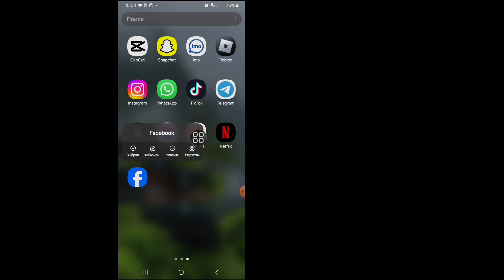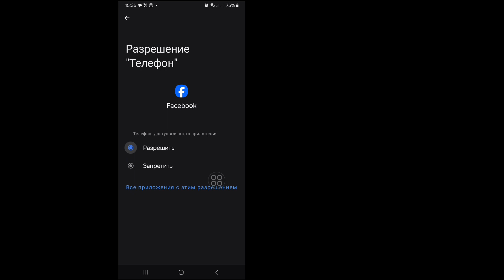Как исправить проблему с невозможностью входа в систему Facebook (2024)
Как исправить проблему с невозможностью входа в систему Facebook (2024) | Как исправить проблему с истекшим сроком сеанса Facebook

В этом видео я покажу вам «Как исправить проблему с невозможностью входа в Facebook (2024) | Как исправить проблему с истекшим сроком сеанса Facebook. Это очень простой и простой метод. Посмотрите это видео целиком и узнайте, выполнив все шаги. без пропуска. Это видео предназначено только для зрителей моего канала. Как исправить проблему с истекшим сроком сеанса Facebook

О ваших запросах: -

как исправить проблему с истекшим сроком сеанса Facebook
как исправить проблему с истекшим сроком сеанса Facebook 2024
как исправить просрочку сеанса Facebook на Android
как исправить, что срок сеанса учетной записи Facebook истек
Проблема с истекшим сроком сеанса Facebook
как решить проблему с истекшим сроком сеанса Facebook
как решить проблему с истекшим сроком сеанса в Facebook
Срок сеанса Facebook истек, войдите еще раз
как исправить Facebook не может войти в систему решить проблему
как исправить Facebook не может войти в систему
невозможно войти в систему, произошла непредвиденная ошибка Facebook
не могу войти в Facebook проблема
невозможно войти в систему, непредвиденная ошибка Facebook
Facebook не может войти в систему, непредвиденная ошибка
невозможно войти в учетную запись Facebook, произошла непредвиденная ошибка
Facebook не может войти в систему, проблема
не могу войти в учетную запись Facebook ios